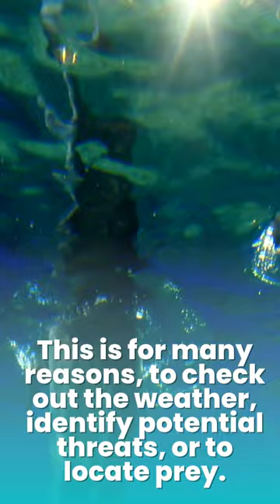Why Dolphin Jumps Out of The Water 🐬 | Reasons Why Do Dolphins Jump Out of the Water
Reasons Why Do Dolphins Jump Out of the Water

Recommended Product